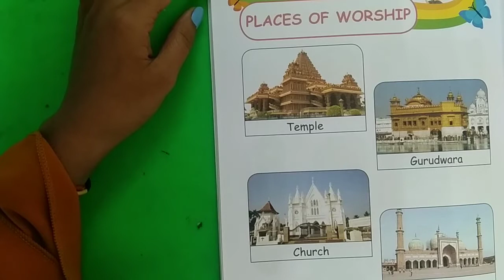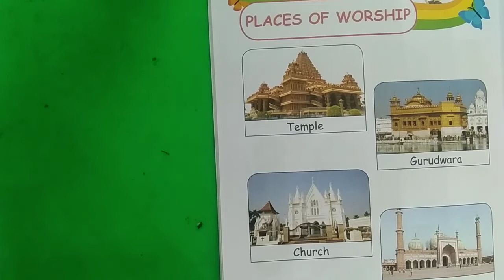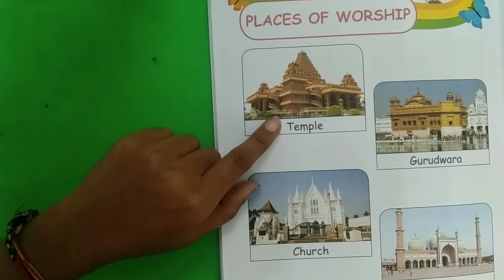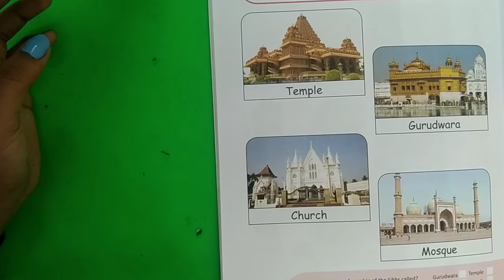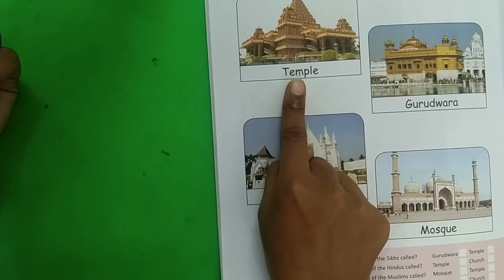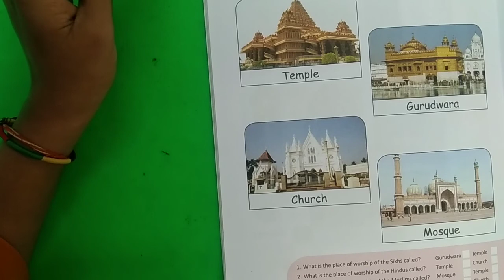Places of Worship l EVS l PKG to 5